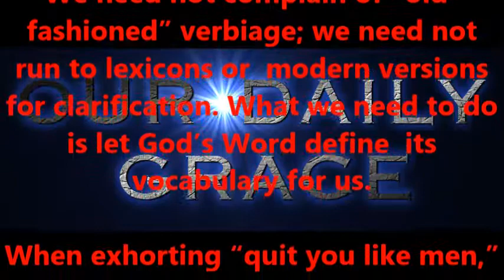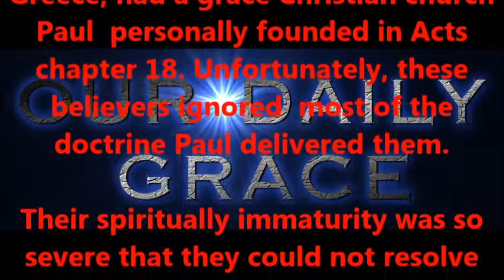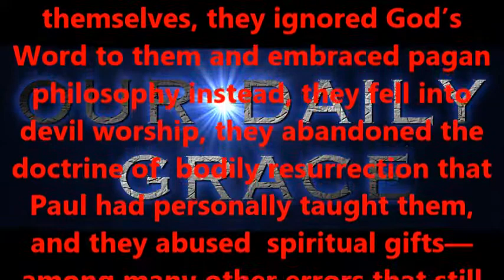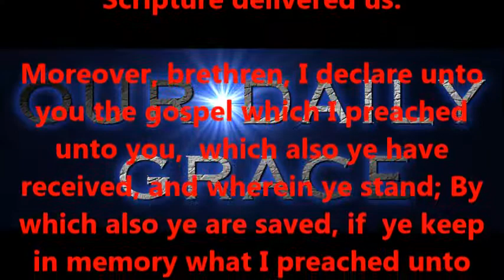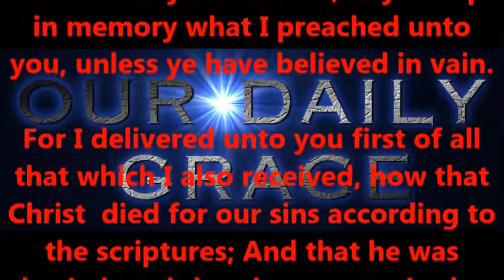Quit You Like Men!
Produced by,
Lonnie Martin

Written by,
Shawn Brasseaux
Lonnie Martin